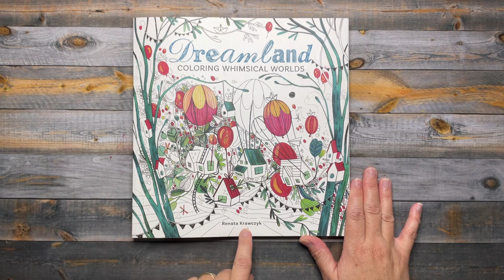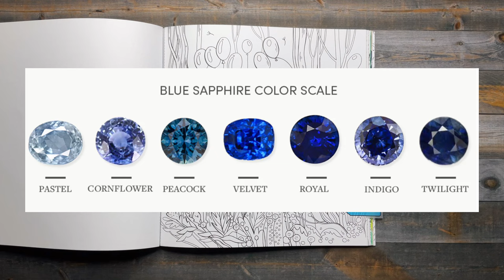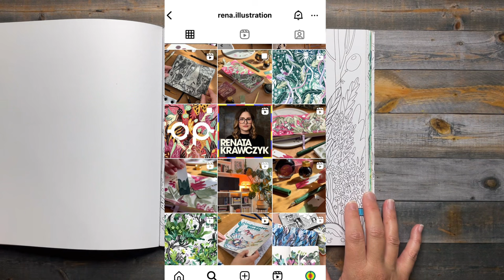Adult Coloring | Mostly Monochromatic | Sapphire For September | Dreamland by Renata Krawczyk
Mostly Monochromatic: Sapphire for September
Book:
Dreamland: Coloring Whimsical Worlds by Renata Krawzcyk
Supplies:
Ohuhu Alcohol markers
Tombow brush markers
Arrtx Acrylic brush markers
Ohuhu Acrylic paint pens
ZSCM Glitter pain pens
Deco Art Metallic Paint Extreme Sheen -Sapphire
White Gel pen
Wink of Stella-Clear

@Grumble Bunny
 “In Focus” Video on Renata Krawzcyk